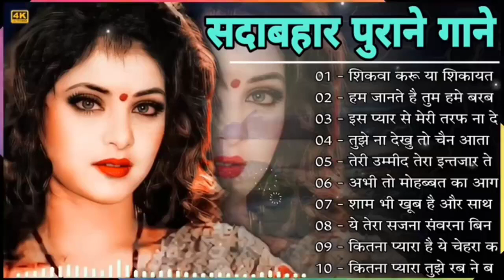80’s के सुपरहिट गाने I सदाबहार पुराने गाने I Old is Gold I Bollywood Old Hindi Songs I लता मंगेशकर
80’s के सुपरहिट गाने I सदाबहार पुराने गाने I Old is Gold I Bollywood Old Hindi Songs I लता मंगेशकर